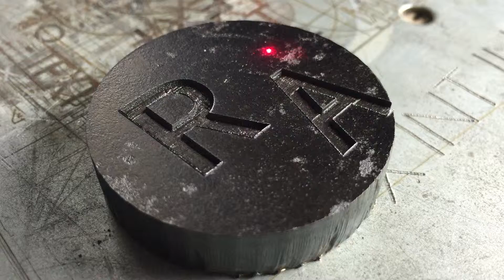1mm depth on metal, 45 minutes, 50w fiber laser engraving machine